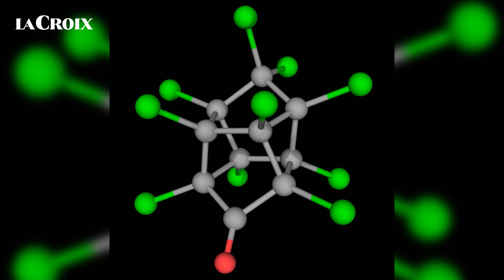Chlordécone : un dangereux pesticide qui a causé de nombreux cancers aux Antilles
En visite aux Antilles jusqu’au 30 septembre, Emmanuel Macron devra aborder un dossier brûlant : le chlordécone.

Ce pesticide utilisé pour les bananeraies depuis les années 1970 est accusé d’être à l’origine de nombreux cancers en Guadeloupe et en Martinique. Retour sur son histoire.